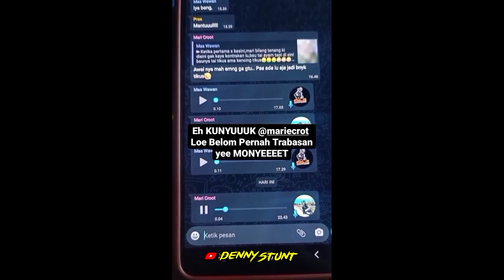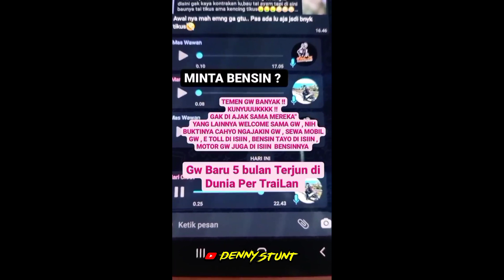TRABASAN MINUM AMER DULU | PART 1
MULUTMU HARIMAU MU
😄😄😄😄 @mariecrot MABOOKK

follow yy IG guwaaah Ciss @dennystunt_

endors / Event ? WA ajj 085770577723

Kocak Abis klo trabas bareng TEAM @gunungkencanamx14 mas Kasworo